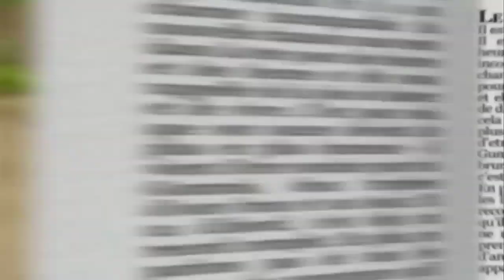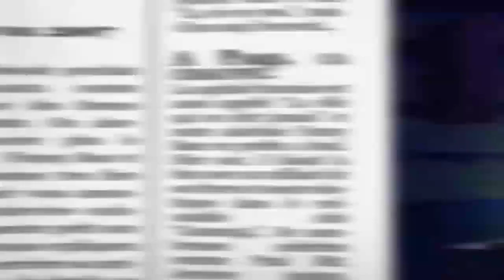Eu Sou O Ursihno Gummy Gummy Bear Old Brazilian Song Versao Brasileira Antiga